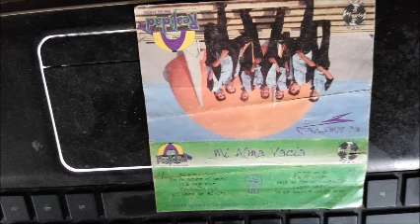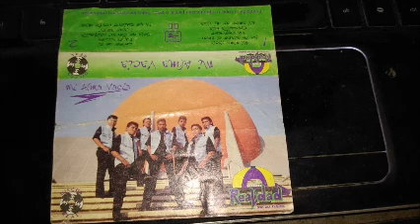GRUPO REALIDAD SE TE ACABO EL AMOR VOZ LUIS ENRIIQUE EX GRUPO CIHUA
GRUPO REALIDAD
 SE TE ACABO EL AMOR

VOZ LUIS ENRIIQUE EX GRUPO CIHUA